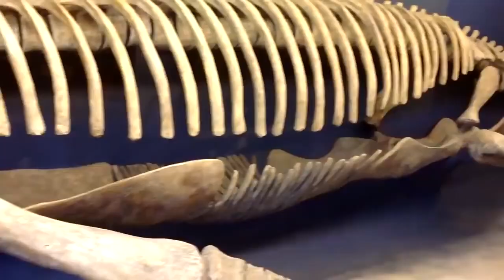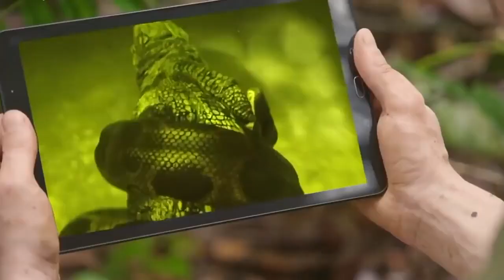TOP 10 BIGGEST ANIMALS IN THE WORLD